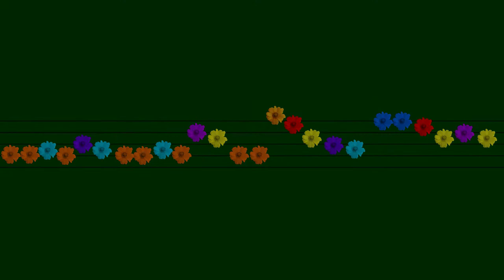Happy Birthday Background Music | Happy Birthday Instrumental No Copyright | Best Birthday Song #10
► HAPPY BIRTHDAY BACKGROUND MUSIC NO COPYRIGHT

✅ About using the music:

- You can NOT Claim & sell the music anywhere.

FAQ:
►Where can i use this music ?
-   For Commercial Purpose on youtube only.

►What if i have to use it outside of youtube ?
-   You have to take permission from the artist